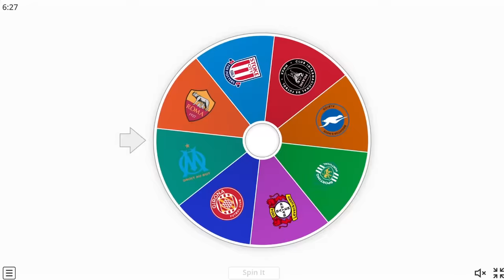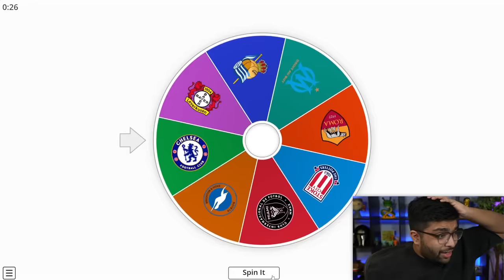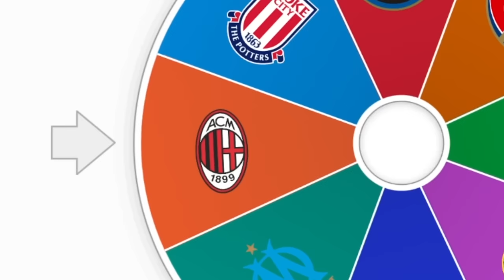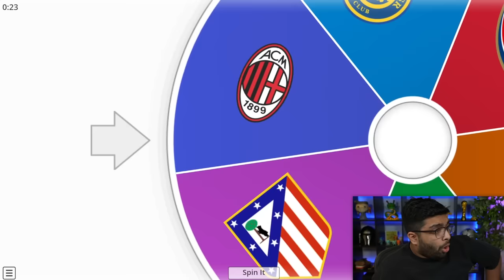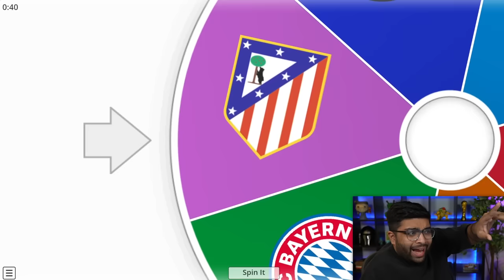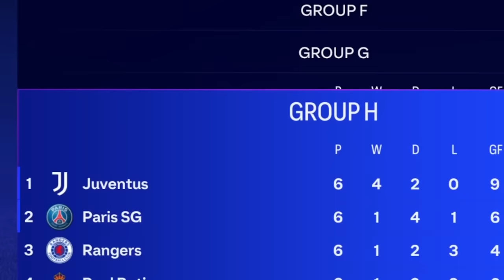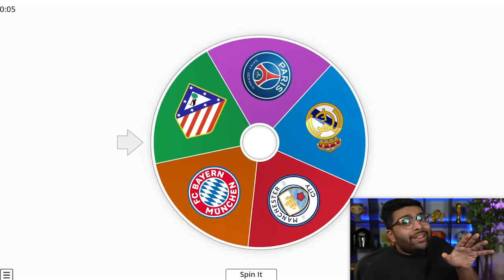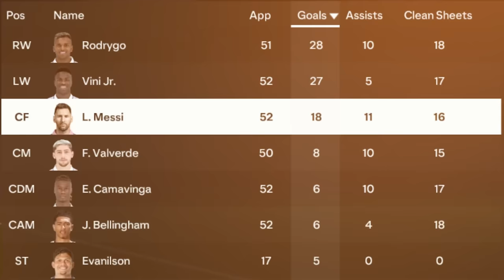I Reset Messi's Career...but he can't join Barcelona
I'm going to reset Messi's career all the way back to the very beginning. But he's now got the worst agent aka the Wheel! Can Messi still become the GOAT?